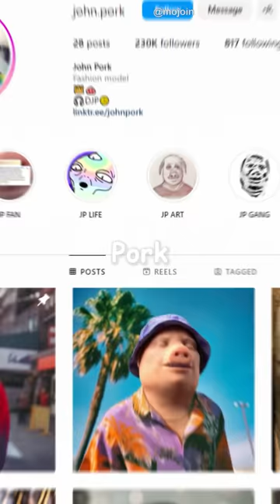Who Is John Pork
John Pork as a TikTok meme: John Pork is a viral meme on TikTok where a video of John Pork calling the viewer gained popularity. It was created with a Capcut template and uploaded by TikToker @rover.joe. The meme features a cartoon pigman with a deep voice saying "John Pork is calling" and has been used in different contexts to create humorous content.

John Pork as a virtual influencer: John Pork is a virtual influencer who looks like an anthropomorphic pigman. He was created in 2018 and has been making headlines on social media by calling everyone. John Pork has a human body and a pig's head and enjoys shopping for shoes and traveling throughout Europe. It is not clear who is behind the creation of this character, but he is said to be AI-generated.

John Pork as a person: There are conflicting reports about whether John Pork is a real person or not. According to VirtualHumans.org, John Pork was an everyday guy who liked vlogging and exploring new things before he was found dead in a river. However, it is not clear whether this is a real story or a fictional one. Other sources suggest that John Pork is a computer-generated pig who debuted on Instagram in September 2018 under the username @john.pork.

Overall, the search results suggest that "John Pork" can refer to a viral meme, a virtual influencer, or a potentially fictional or real person with a unique backstory.